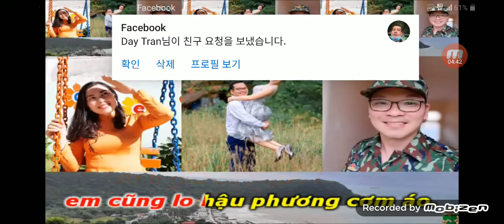Karaoke Td :Noi Long Giao Ha _Linh Truong cs thieu Kep